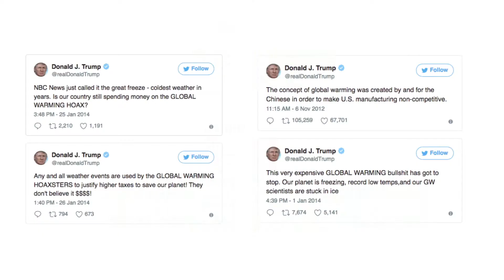PZ Meyers: THE EARTH AND THE SPECIES WHO INHABIT IT. Protest July 15! Trump Pence Regime Must GO!